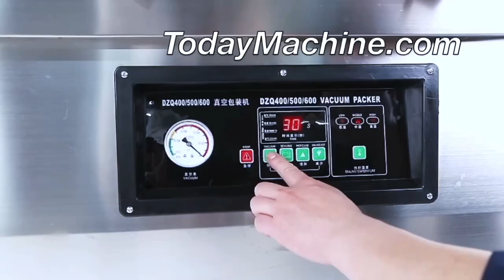DZ 350M CE Vacuum Packaging Machine Snack Machines Vacuum Chamber Vacuum Sealer